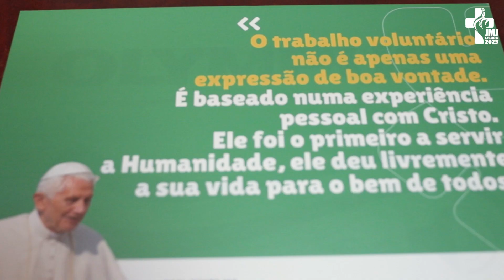Bootcamp - L'expérience d'être volontaire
La deuxième édition du WYD Boot Camp a eu lieu à Lisbonne, où les volontaires et les chefs d'équipe ont reçu une formation essentielle afin de pouvoir remplir au mieux leurs fonctions.
Les outils fournis lors de ces bootcamps permettent "aux volontaires d'apprendre à connaître l'événement et l'organisation, la tâche qui leur est confiée, la manière dont ils doivent la réaliser, et de faire connaissance avec les autres volontaires avec lesquels ils font équipe".